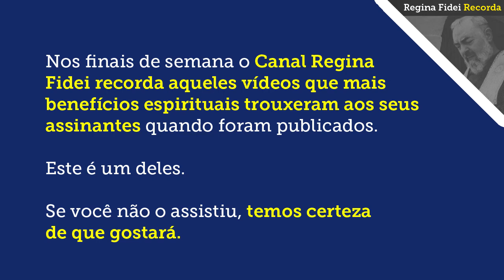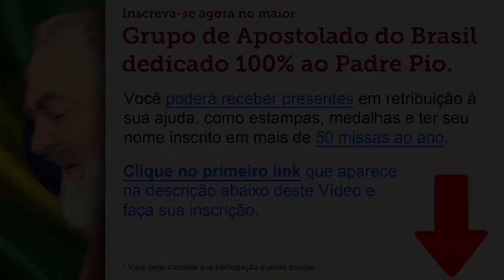O Padre Pio amava tanto o Santo Rosário. Veja porque.